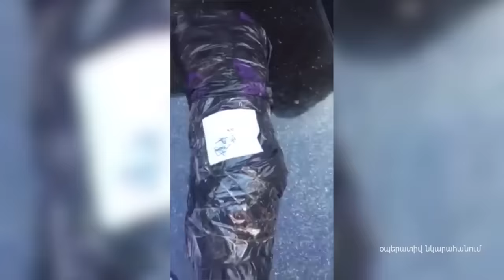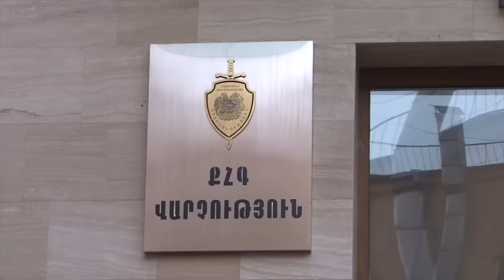Տեսանյութ, թե ինչպես են խուզարկում «օրենքով գողերի» և քրեական հեղինակությունների բնակարանները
AsekoseNews-Ոստիկանության քրեական հետախուզության գլխավոր վարչությունում հարուցված քրեական գործի շրջանակներում՝ հունիսի 20-ին ոստիկանության մի շարք ստորաբաժանումների ծառայողներ, դատարանի որոշումներով, խուզարկություններ են կատարել, այսպես կոչված՝ «օրենքով գողեր»՝ «Մանեթի տղա Սամվելիկ» մականվամբ Սամվել Հարությունյանի, «Աֆուլիկ» մականվամբ Ռաֆայել Խոյեցյանի, «Շահումյանցի Ժիրո»  մականվամբ Ժիրայր Բրուտյանի, «Լեննականցի Սուրո» մականվամբ Սուրեն Ավետիսյանի,«Լեննականցի Արտյոմիկ»մականվամբ Արտյոմ Ղազարյանի, «Զապ» մականվամբ Անդրանիկ Սողոյանի, «Սևո» մականվամբ Արմեն Մանուկյանի, «Մասիվցի Անդիկ» մականվամբ Անդրանիկ Հարությունյանի, «Ալո» մականվամբ Ալեքսանդր Մակարյանի, «Գորիսեցի Արտեմիկ» մականվամբ Արտեմ Դինունցի, «Օշականցի Գևորիկ» մականվամբ Գևորգ Մելիքյանի, «Քոնչո» մականվամբ Նորայր Փիլոյանի բնակարաններում։
Ոստիկանները, հարուցված քրեական գործի շրջանակներում, նույն օրը, դատարանի որոշումներով, խուզարկել են նաև քրեական հեղինակություններ«Մեծամորի Երո» մականվամբ Երվանդ Ոսկանյանի, «Շալո» մականվամբ Շալիկո Մանուչարյանի, «Վիրաբիկ» մականվամբ Վիրաբ Գասպարյանի, «Պիստ» մականվամբ Արմեն Իսրայելյանի, «Էրեբունիմասիվցի Տյոմվ մականվամբ Արտյոմ Հարությունյանի, «Նորադուսցի Արա» մականվամբ Արա Բանդուրյանի,«Արտյոմ Կանևսկոյ» մականվամբ Արտյոմ Հարությունյանի, «Մասիվցի Ժիրո» մականվամբ Պարույր Աղաջանյանի,«Յա-Յա» մականվամբ Արմեն Գրիգորյանի, «Տիզ» մականվամբ Արթուր Սեդրակյանի, «Պռատ» մականվամբ Ռադիկ Մկրտչյանի, «Մասիվցի Ռաֆո» մականվամբ Ռաֆայել Նազարյանի, «Դմբուզ Հենդո»մականվամբ Հենրիկ Մանուկյանի, «Տույ» մականվամբ Արթուր Ղազարյանի, «Կիևյանցի Յուրա» մականվամբ Յուրի Ուտոևի, «Մասիս» մականվամբ Մասիս Գրիգորյանի, «Բոգո» մականվամբ Ռուբեն Կոստանյանի և«Պռոշյանցի Գևորիկ» մականվամբ Գևորգ Ավետիսյանի բնակարանները։
Արդյունքում հայտնաբերվել են զենք-զինամթերք, թմրամիջոցներ և այլն։ Մասնավորապես՝ «Մասիվցի Անդիկ» մականվամբ «օրենքով գող» Անդրանիկ Հարությունյանի բնակարանում հայտնաբերվել են մեթադոնի նմանվող դեղահաբեր, բյուրեղանման զանգված ու հրացան։ «Ալո» մականվամբ  «օրենքով գող» Ալեքսանդր Մակարյանի բնակարանի խուզարկությամբ հայտնաբերվել են «Մակարովի» փամփուշտներ ու մարիխուանայի նմանվող զանգված։ Մարիխուանայի նմանվող զանգված է հայտնաբերվել նաև «Գորիսեցի Արտեմիկ» մականվամբ «օրենքով գող» Արտեմ Դինունցի բնակարանի խուզարկությամբ։ «Օշականցի Գևորիկ» մականվամբ «օրենքով գող»Գևորգ Մելիքյանի տան խուզարկությամբ՝ բակում հայտնաբերվել են կանեփի թփեր։ «Քոնչո» մականվամբ «օրենքով գող» Նորայր Փիլոյանի տան բակից ևս կանեփի թփեր են հայտնաբերվել։ «Մեծամորի Երո» մականվամբ քրեական հեղինակություն Երվանդ Ոսկանյանի բնակարանի խուզարկությամբ հայտնաբերվել են փամփուշտներ։ «Շալո» մականվամբ քրեական հեղինակություն Շալիկո Մանուչարյանի բնակարանից հայտնաբերվել են հրազեն ու փամփուշտներ։ «Վիրաբիկ» մականվամբ քրեական հեղինակություն Վիրաբ Գասպարյանի բնակարանի խուզարկությամբ հայտնաբերվել են դեղահաբեր, որոնցից երկուսը՝ մեթադոնի նմանվող։ «Պիստ» մականվամբ քրեական հեղինակություն Արմեն Իսրայելյանի տնից հայտնաբերվել է հրազեն ու հրացաններ։ «Էրեբունիմասիվցի Տյոմ մականվամբ» քրեական հեղինակություն Արտյոմ Հարությունյանի բնակարանի խուզարկությամբ հայտնաբերվել է հրացան։ «Արտյոմ Կանևսկոյ» մականվամբ քրեական հեղինակություն Արտյոմ Հարությունյանի բնակարանի խուզարկությամբ հայտնաբերվել են հրացան ու փամփուշտներ, «Նորադուսցի Արա»մականվամբ քրեական հեղինակություն Արա Բանդուրյանի բնակարանի խուզարկությամբ հայտնաբերվել է հրացան, փամփուշտ, թուր և մահակ։ «Մասիվցի ժիրո» մականվամբ քրեական հեղինակություն Պարույր Աղաջանյանի բնակարանում հայտնաբերվել են հրազեն, դանակներ ու մահակներ։
Հիշյալ «օրենքով գողերն» ու քրեական հեղինակությունները բերման են ենթարկվել ոստիկանության տարածքային բաժիններ։ Նրանց բնակարաններից հայտնաբերված զենք-զինամթերքը, թմրամիջոցի նմանվող զանգվածներն ու այլ իրեր ուղարկվել են ոստիկանության փորձաքրեագիտական վարչություն։ Նշանակվել են փորձաքննություններ։ Հանգամանքները պարզվում են։